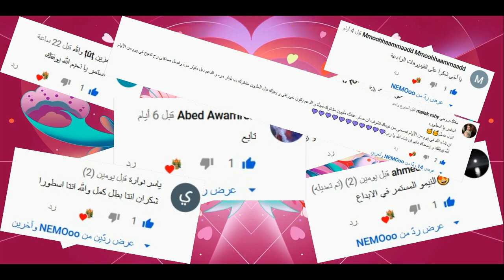فورت نايت | شرح تحديات الحب و الحرب | رقصة مجانية للجميع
احبابي 😘🥰😍😘🥰😍

علامات لا تهمك:
شرح تحديات عيد الحب (الحب والحرب) - اليوم الأول | فورت نايت !!

فورت نايت شرح تحديات (الحب والحرب) الجديده اليوم الاول

الحب والحرب - تحديات وجوائز مجانيه + سلسله من الاسكنات الجديده ||فورتنايت||

Fortnite - Love and war فورت نايت الحب و الحرب

FORTNITE/ شرح تحديات الحب والحرب الجديدة love& war

كل الاشياء المسربة قبل السيزون 2 *سكن هارلي كوين*😍😍 (او ماي قاد) | Fortnite

Fortnite شرح تحديات الحب والحرب #1 العب مواجهات البحث والتدمير

Fortnite شرح تحديات الحب والحرب #2 ازرع او عطل قنبلة في مواجهات البحث والتدمير

Fortnite:شرح تحديات الحب والحرب كامل

شرح تحديات الحب والحرب

فورت نايت تحديات love and war

فورت نايت تحديات الحب والحرب

شرح تحديات الحب والحرب السيزون الاول

فورت نايت شرح تحديات الحب والحرب السيزون الاول

فورت نايت تحديات love and war السيزون الاول

تحديات الحب والحرب

فورت نايت شرح تحديات الحب والحرب

فورت نايت الحب والحرب

فورت نايت الحب والحرب شرح جميع التحديات

فورت نايت تحديات الحب والحرب اليوم الاول
بطولة فورت نايت على مليون دولار

طريقة مشاركة في بطولة سوني

موعد بطولة بلايستيشن 4

جوائز بطولة فورت نايت